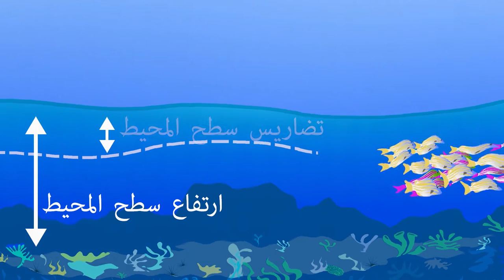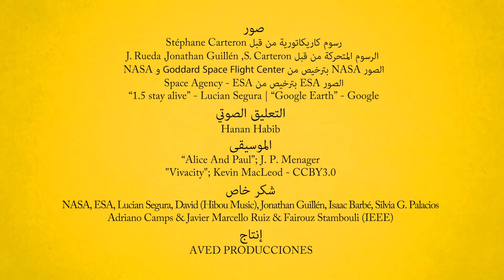video 07 - Oceans Remote Sensing (Arabic)